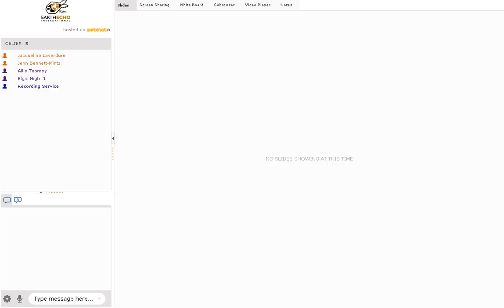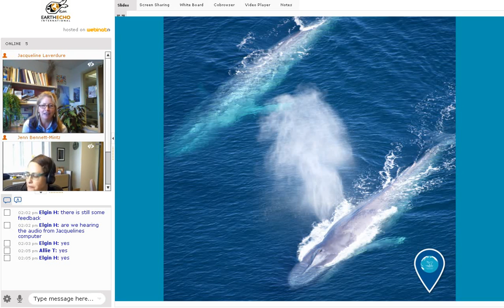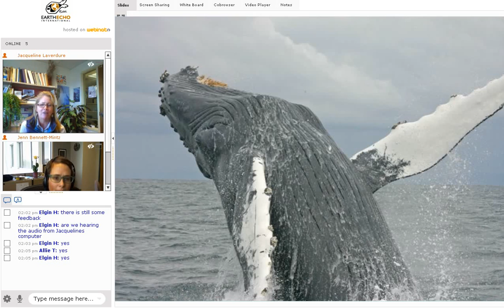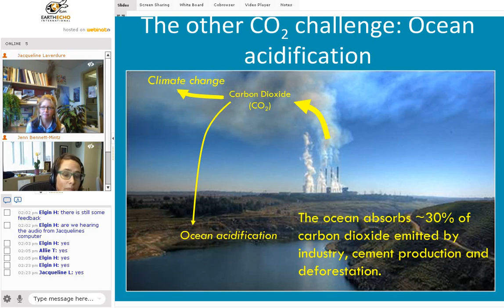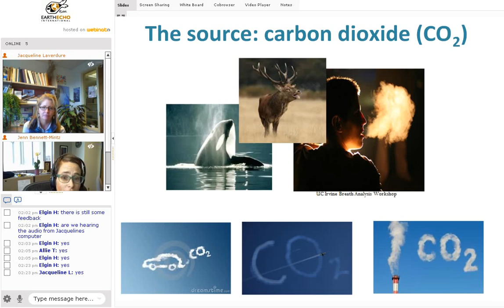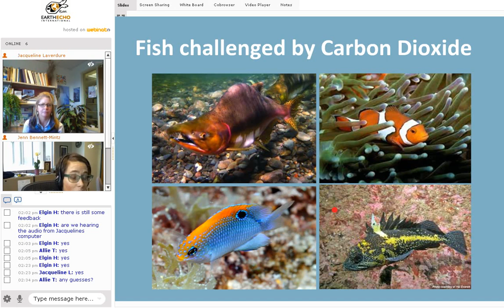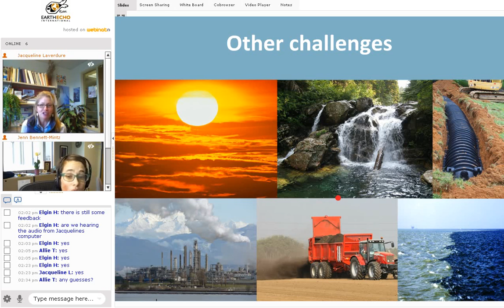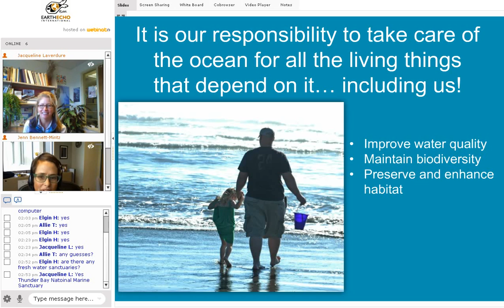Sentinels of a Changing Ocean | NBTI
Our carbon emissions are making the ocean more acidic. This process, termed Ocean Acidification, could cause massive devastation to the marine food web and life on the planet.  Learn about the science of ocean acidification and how national marine sanctuaries are working to better understand and protect biological communities.